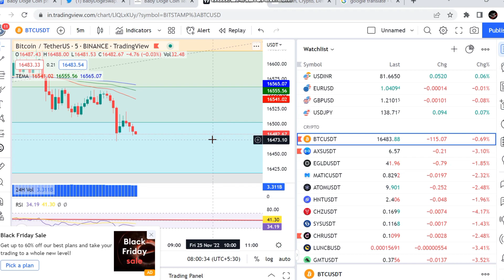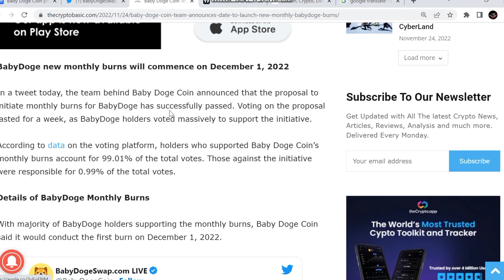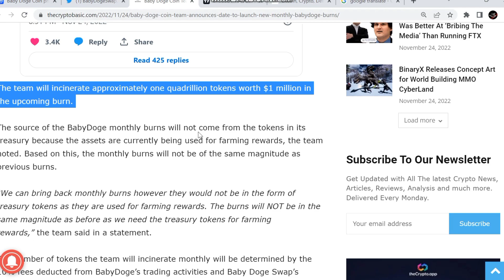Breaking news💥Baby doge ने किया बड़ा ऐलान | Baby dogecoin news today-Baby dogecoin price prediction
Your Quaeries. update news
Baby dogecoin
Baby dogecoin

Vistt Our Website.